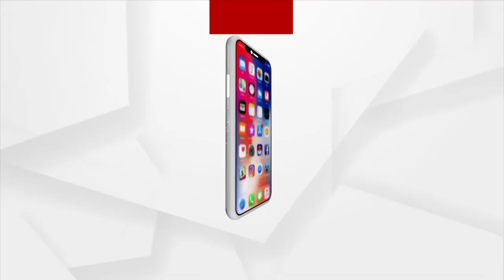700 young volunteers to clean plastic in Puri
700 young volunteers to clean plastic in Puri.